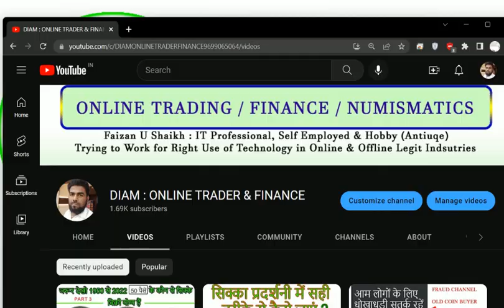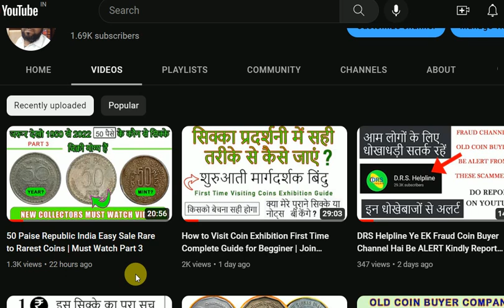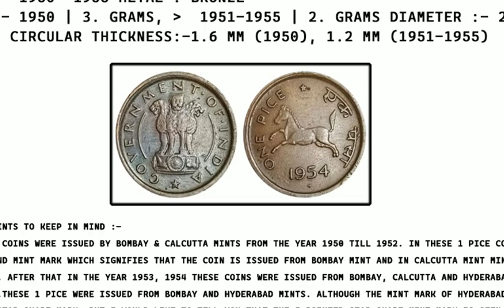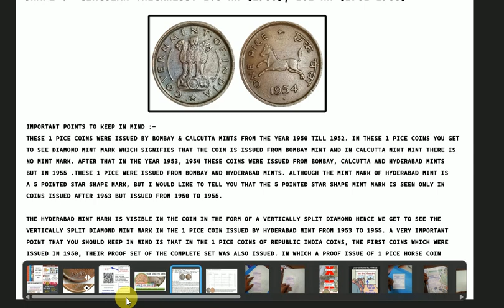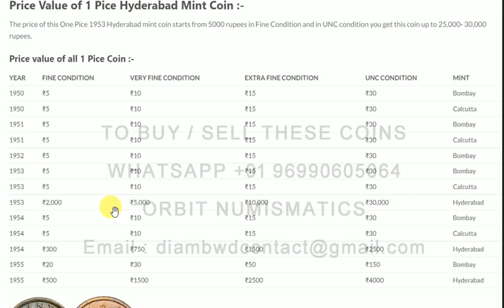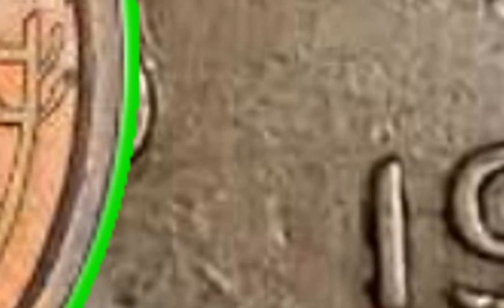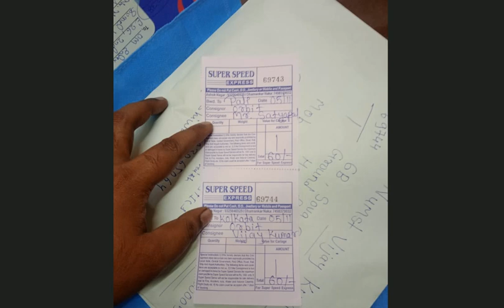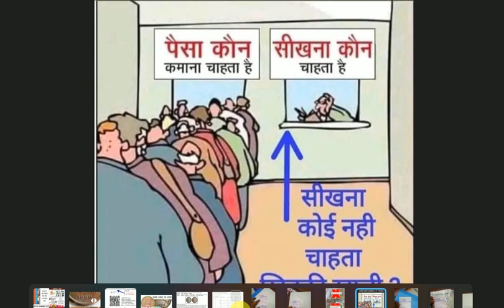1 Pice 1950 To 1955 Price 300 to 30,000 Rs Scare, Rare & Rarest Coins | Join ORBIT Group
1 Pice 1950 To 1955 Price 300 to 30,000 Rs Scare, Rare & Rarest Coins | Join ORBIT Group (Only Rare Coins Are Going to Sale)

1 Pice Hourse Coin, 1 Pice Ghode Wala, 1 Pice Coin Price, Old Coin Buyer In India, Old Coin Company, Old Coin Buyer Number,